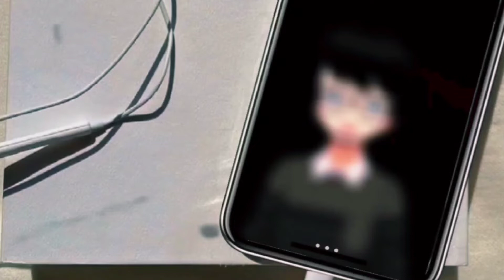Music - Wasureji No Kotonoha [cover]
➷ artist                        : kiwako ashimine
➷ Cover by                 : Shan
➷ Anime                     :  Grimms Notes

✾Info picture

Background wallpaper
➷ Creator by -
➷Link web     : -